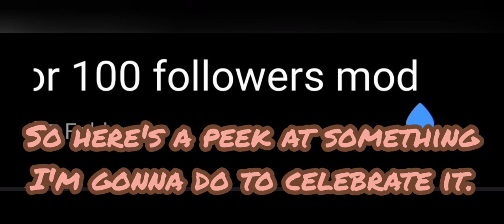bread in french. magician match #3 (read descp)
about the 100 followers mod. I might make a video on it when it comes out. and a new discord server. but I do hope you enjoyed this video